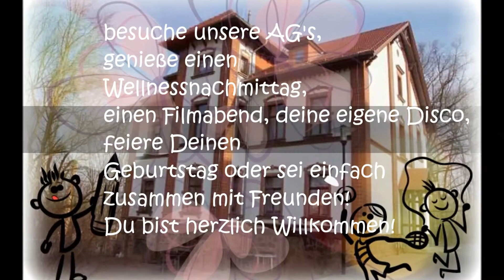WALDHAUS PENIG CJD Jugend-und Freizeitreff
Das erste Projekt der Waldhaus Film-AG beschreibt in nicht ganz 4 Minuten, worum es im Jugend-und Freizeittreff Penig geht.